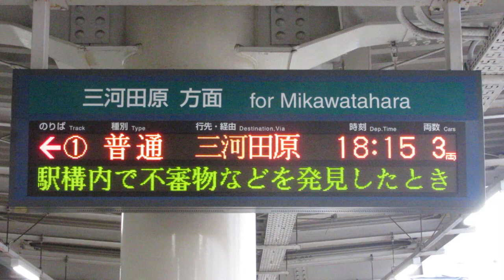豊橋鉄道渥美線 新豊橋駅ホーム LED電光掲示板(発車標)